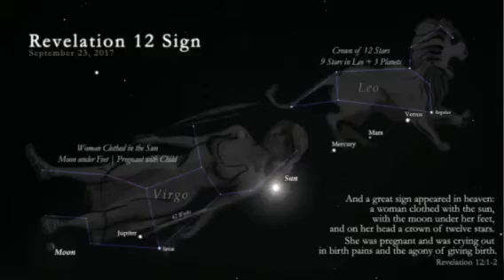The truth behind the September 23rd Planet X nightmare PROVEN FAKE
This is so stupid the September 23 is fake news lol lol